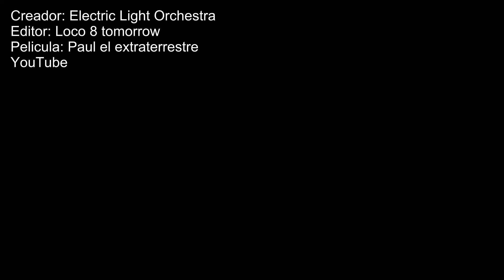All Over The World [Sub-español]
Creador: electric light orchestra